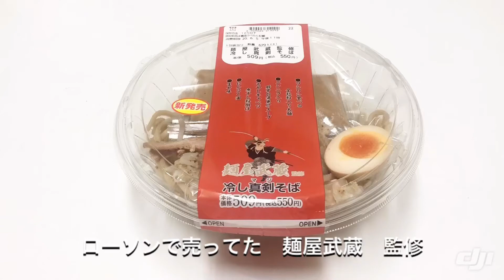short ver. ローソンで売ってた麺屋武蔵監修冷し真剣(マジ)そばを食べてみた。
せっかくなので、Twitter用のショートバージョンをアップしておこうかと。

～～～以下、20200607公開の本編より転載～～～

ローソン散策してたら並んでいたので買ってみました。
麺屋武蔵は以前もやぶそばとのコラボカップ麺で「ヤバそば」を監修してましたね。
今回はマジそばとか、オヤジギャグ連発ですねｗ
季節的にもコンビニの冷し麺コーナーが充実してきますね。楽しいな。

BGMは、大好きなバンド、The JFK「All good things」です。

ローソンで売ってた麺屋武蔵監修冷し真剣(マジ)そばを食べてみた。